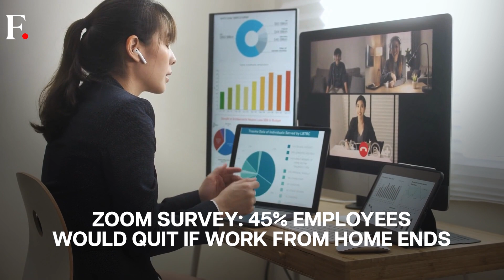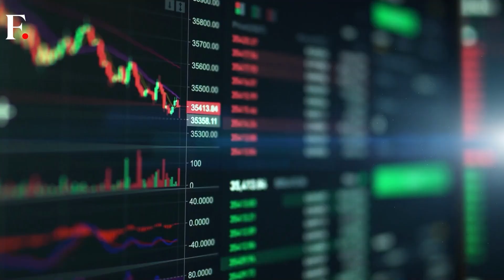No More Zoom Calls, Time To Head Back To Office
Zoom Video Communications asks its employees to report to office at least twice a week. The new policy is applicable on employees staying within a distance of 80 kilometers of Zoom office. The video conferencing platform switched to remote working during the pandemic that turned it into the most preferred video calling app for professional spaces.